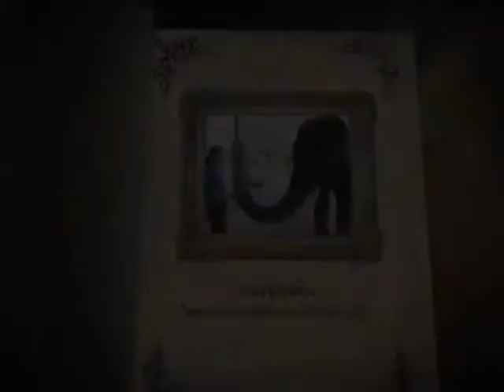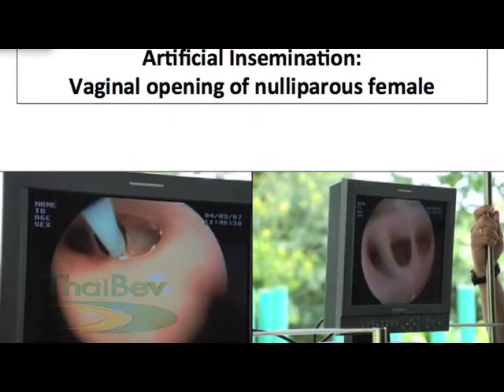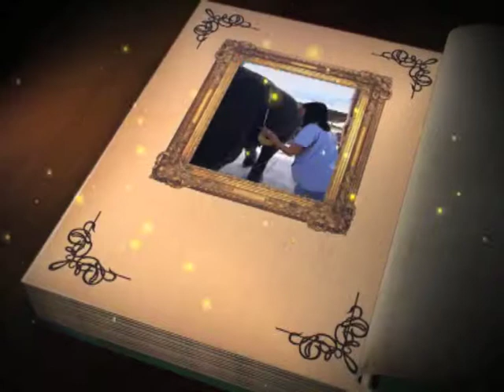บันทึกไทยเบฟ วันที่ 10 ก ค 56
ชื่อตอน : งานอนุรักษ์ช้างในรูปแบบงานวิจัยและการบริบาลช้าง
ออกอากาศ :  วันที่ 10 ก ค 56  เวลา 22.00 น. ทางสถานีโทรทัศน์กองทัพบกช่อง 5